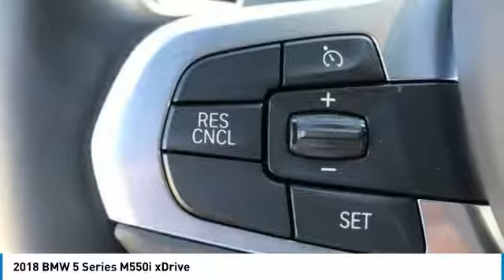2018 BMW 5 Series B20282A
2018 BMW 5 SERIES D'Iberville, MS
Stock# B20282A

Galleria BMW
11282 Mandal Pkwy

2018 BMW 5 Series M550i xDrive Alpine White AWD 8-Speed Automatic V8 Sales Price reflects Dealer Contribution and all available Manufacturer rebates/incentives, Not all customers will qualify for all Manufacturer rebates/incentives (ex BMW Loyalty), Price does not include tax, title, license and document fees, All Sales are Final, Customers are responsible for all transportation costs, Galleria BMW only accepts Certified Funds for Deposits, Down Payments and/or Cash Down, Deposits accepted by Galleria BMW will hold designated Stock Number for a maximum of 72 hours, Deposits accepted by Galleria BMW are non-refundable, TIBBFX, AWD.

Clean CARFAX.